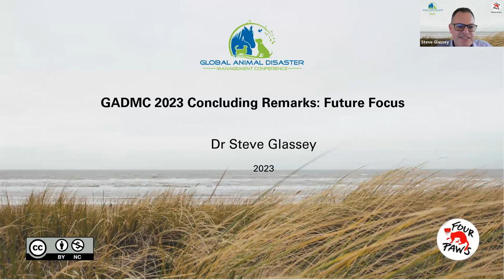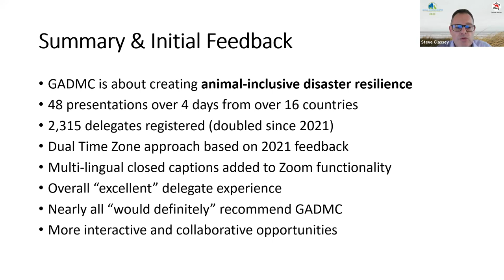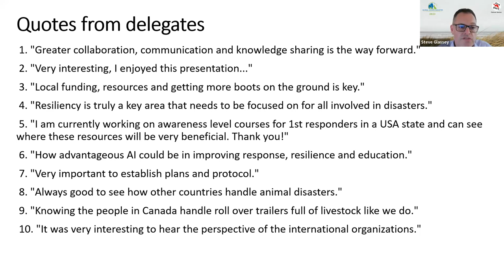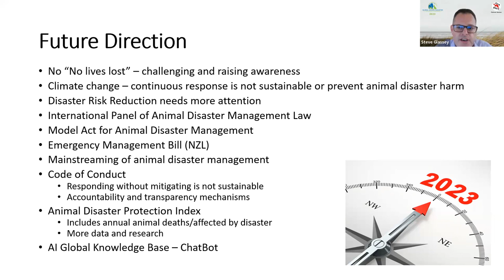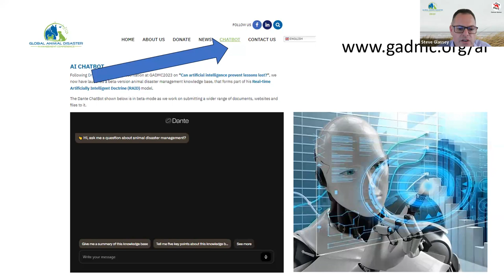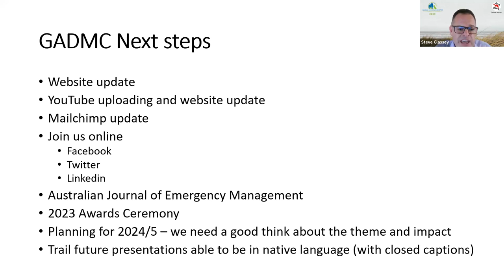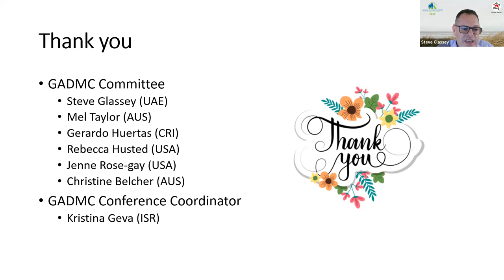Session H: Closing Remarks and Future Direction By Dr. Steve Glassey Patron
🎉 Session H: Closing Remarks and Future Direction with Dr. Steve Glassey 🌟🗣️

Join us for the inspiring closing session of the Global Animal Disaster Management Conference, where our Patron, Dr. Steve Glassey, will share his visionary insights on the way forward. 🚀🌿

📢 Don't miss out on Dr. Glassey's guidance as we chart a course towards a safer and more compassionate world for animals in the face of disasters. 💚🌪️

See you in the session! 🌍🐾